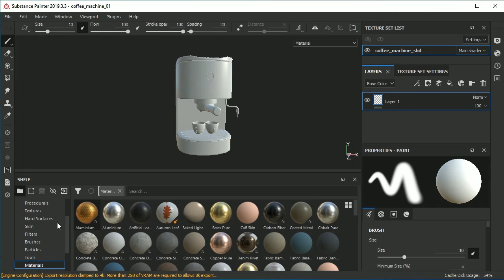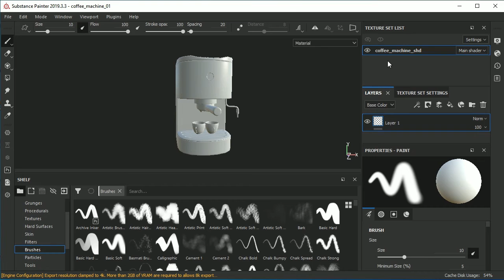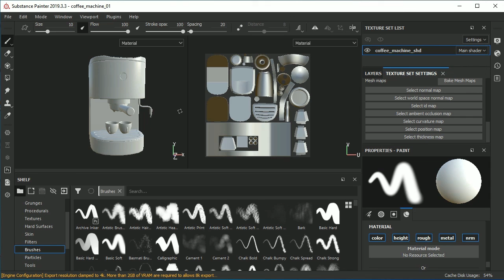03 General Overview | Substance Painter Tutorial in HINDI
03 General Overview | Substance Painter Tutorial in HINDI
The interface of Substance Painter is divided into several panels, that can be reordered, resized and even hidden :
Main menu, Sliders, Settings, Project configuration,
Toolbars, Properties, Viewports, Texture Set,
Layer Stack, History, Shelf, Display Settings,
Shader Settings, Miscellaneous.